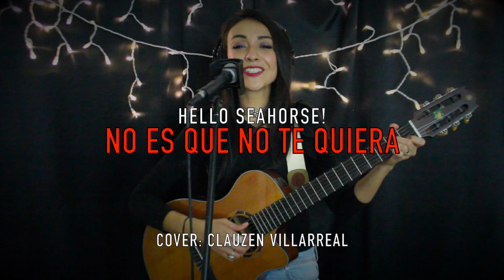HELLO SEAHORSE! - NO ES QUE NO TE QUIERA (Cover: CLAUZEN VILLARREAL)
Bandta! Bienvenid@ a nuestro MIERCOLES RANDOM !! Las mejores rolitas del pop, baladas, rock, bueno, hasta Boleros tocadas en una version ACUSTICA!!  Hoy llega a nuestro MIERCOLES RANDOM: HELLO SEAHORSE Y NO ES QUE NO TE QUIERA asi que DALE PLAY Y CANTA CONMIGOOO!!

Y por supuesto, si AMAS el ROCK en ESPAÑOL tanto como yo, no te puedes perder nuestro VIERNES DE COVER. Checate mis video, copia mis acordes para que puedas tocar junto conmigo todas estas tremendas rolitas, Asi que VAAAS, dale play y canta conmigooo!!

Recuerda que TENEMOS VIDEOS NUEVOS CADA MIERCOLES Y VIERNES !! ASI QUE NO FALTES PARA SEGUIR CANTANDO JUNTOS estas ROLITAS DEL ROCK EN ESPAÑOL QUE TANTO AMAMOS Y QUE TANTO NOS GUSTAN!!!